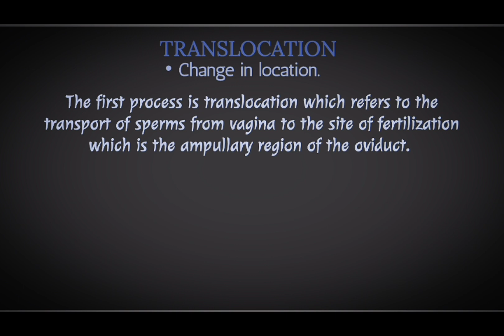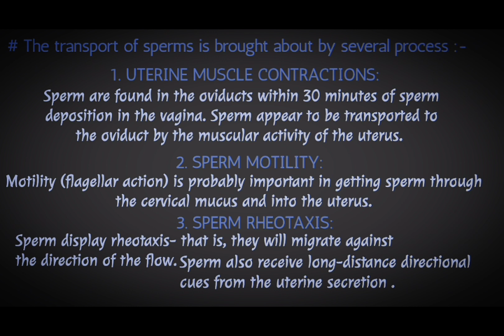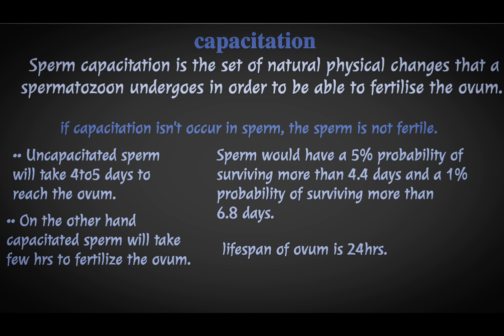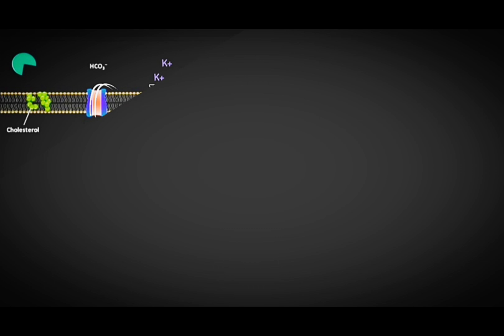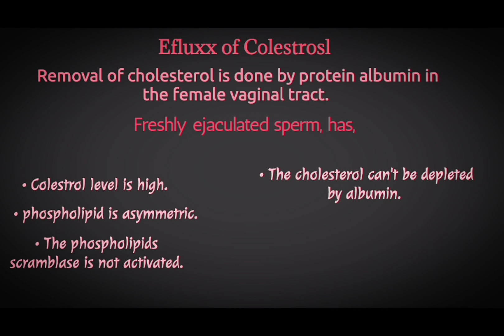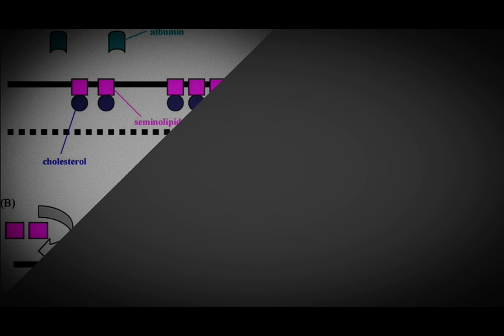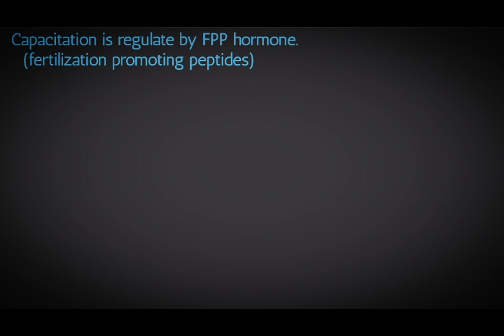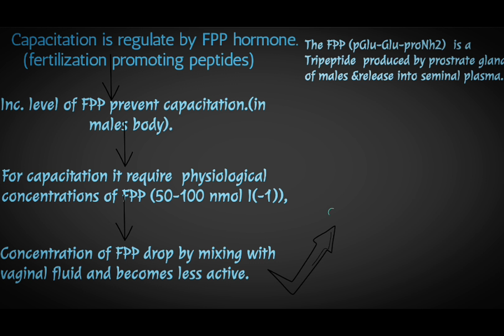capacitation / Translocation/ capacitation and translocation in mammals.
This channel is for preparation of zoology for, BSc
msc,
you can watch very easy lectures of other chapters also links of some of them lectures are given below, and all the lectures are arranged in channel playlists.

Link for learn general characteristics of phylum arthropod:-
To learn about phylum arthropods :

Link for sub phylum uniramia:-